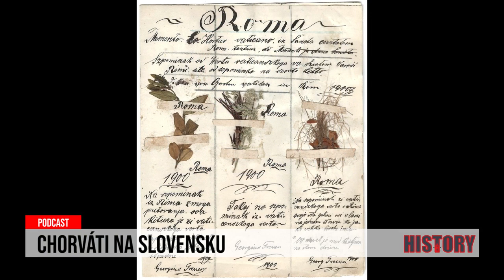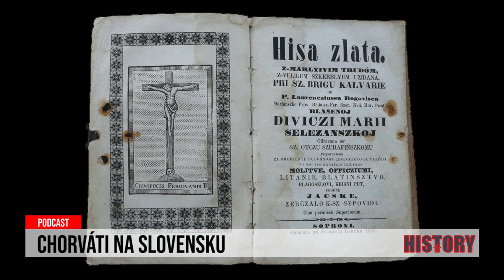24 podcast: Chorváti na Slovensku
Keď sa povie Chorvátsko, predstavíme si dovolenku a desaťtisíce Slovákov, ktorí sa tam v lete k moru presúvajú. No kedysi bol pohyb ľudí opačný a Chorváti utekali na územie dnešného Slovenska v niekoľkých vlnách. Kam najčastejšie smerovali? Ktoré zaniknuté obce obnovili? Prečo nemuseli niekoľko rokov platiť dane? Čo majú spoločné s Prezidentským palácom v Bratislave? V ktorej obci sa ešte aj po vojne vyučovalo po chorvátsky? Dejiny Chorvátov na území dnešného Slovenska nám predstaví hosť 24 podcastu Andrej Solár, riaditeľ Múzea kultúry Chorvátov na Slovensku. Zhovárala sa s ním Veronika Homolová Tóthová, editorka @jojhistory.sk.